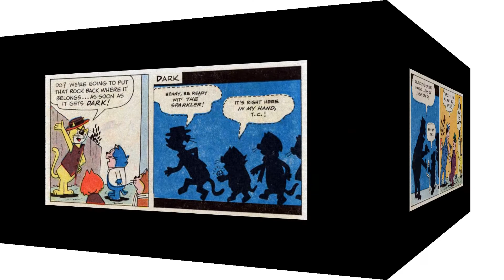20C Comics: Top Cat 1971 #1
The first issue of Top Cat, based on the animated series by Hanna-Barbera and published by Charlton Comics in November 1970.